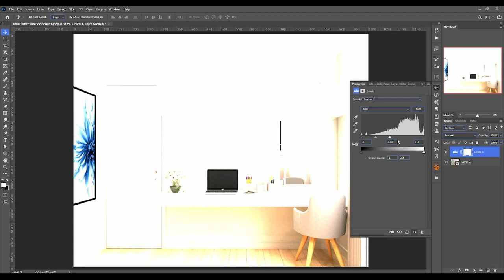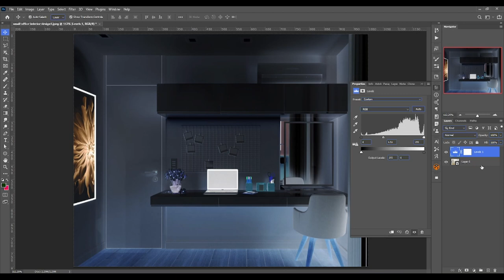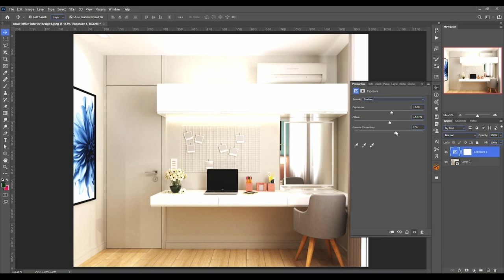Adjustment Layer in Photoshop Part-2 | Digital Manjit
Adjustment Layer in photoshop Part-1 | TGM Academy

🎨 Welcome to the ultimate guide on Adjustment Layers in Photoshop! 🖌️ In this comprehensive tutorial series, we'll delve into the intricacies of Adjustment Layers, unlocking the full potential of your photo editing skills.

🔍 PART 1: Understanding the Basics
In this episode, we'll cover the fundamental concepts of Adjustment Layers. From mastering the essentials to navigating the interface, you'll gain a solid foundation for enhancing your images like a pro. Whether you're a beginner or an experienced Photoshop user, this tutorial is designed to cater to all skill levels.

📌 Key Topics:
▶️ Introduction to Adjustment Layers
▶️ solid color layer
▶️ gradient layer
▶️ pattern layer
▶️brightness \ contrast layer

🚀 Why Adjustment Layers?
Adjustment Layers are a game-changer in Photoshop, offering non-destructive editing capabilities that empower you to make precise and reversible adjustments. Say goodbye to worrying about permanent changes – with Adjustment Layers, your creativity knows no bounds!

Whether you're a photographer, graphic designer, or just someone passionate about digital art, understanding Adjustment Layers is essential for taking your work to the next level. Join us on this educational journey as we unravel the mysteries of Photoshop's powerful editing tools.

This is just the beginning! We'll explore advanced techniques, creative applications, and pro tips to elevate your Photoshop game.

📌 Timestamps:
0:00 - Introduction
00:12 -  Adjustment Layers
01:09 - solid color layer
01:45 - gradient layer
03:32 - pattern layer
03:39 - brightness \ contrast layer

🎓 Ready to level up your Photoshop skills? Let's dive into Part 1 of the Adjustment Layer series – click play and let the learning begin! 🚀✨

Regards

Manjit Singh